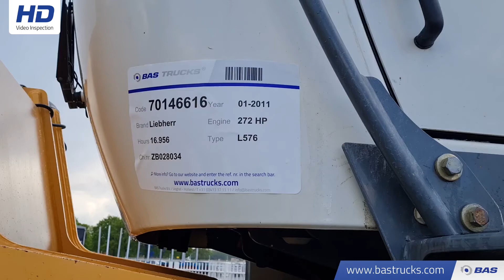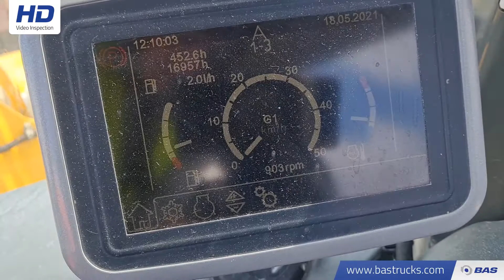70146616 Liebherr L576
Liebherr L576